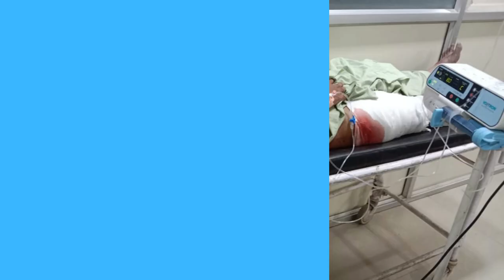કચ્છ :અંજાર તાલુકાના વરસામેડી નજીક ફાયરિંગની ઘટના બાઈક પર જતાં યુવક પર 3 રાઉન્ડ ફાયરિંગ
𝗟𝗮𝘁𝗲𝘀𝘁 𝗡𝗲𝘄𝘀: ઘાયલ યુવકને સારવાર માટે હોસ્પિટલ ખસેડાયો

વધુ તપાસ અંજાર પોલીસે હાથ ધરી